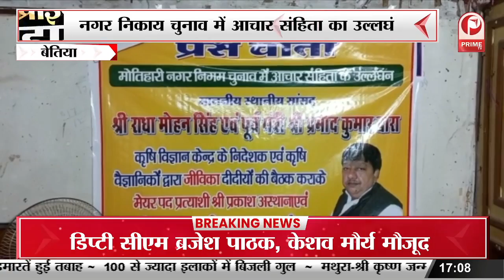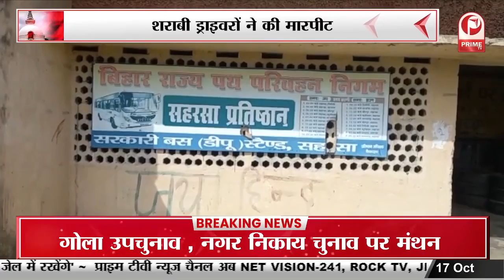Buxar : जेडीयू कार्यकर्ताओं की आपस में झड़प || Prime Tv